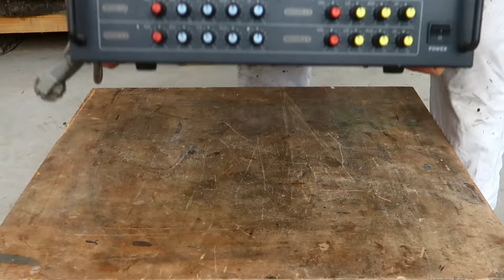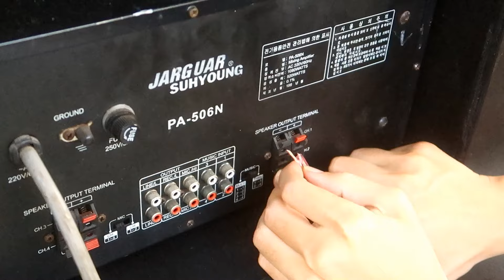Homemade speakers from old things // Design and build your own karaoke sound system